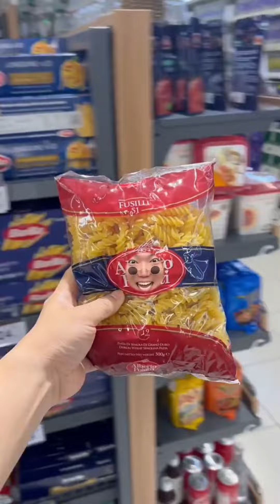Poached Eggs|当我变成了花篮鸡蛋，美女一口就把我吞掉了，她的嘴真大呀！搞笑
大家好，这里是【百变君❤️陈葛羿宸】
人间大事，不过吃喝二字
每天分享精彩视频
带大家体验不一样的吃播感受